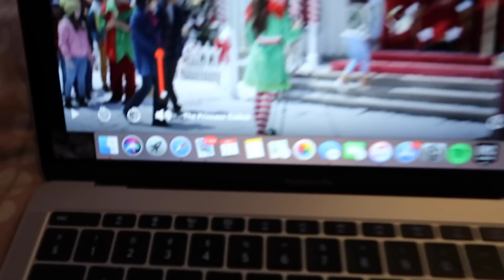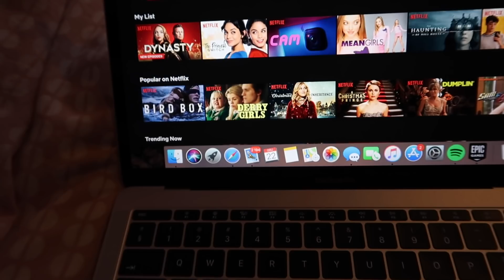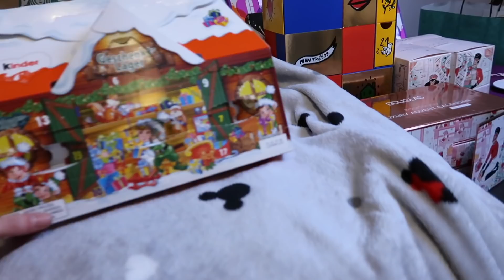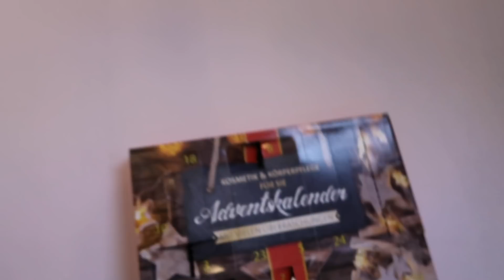VLOGMAS 22🎁 | KUPUJEMY PREZENTY!